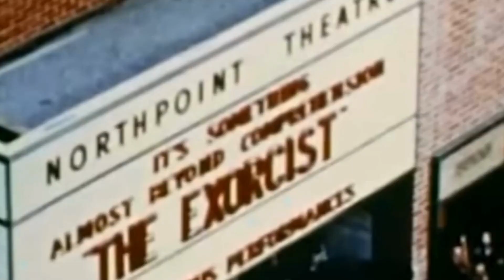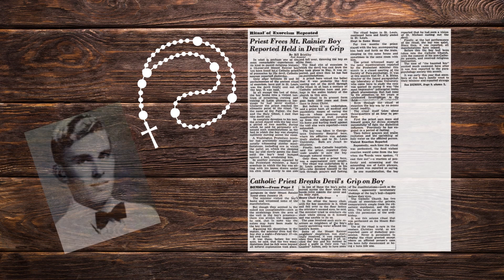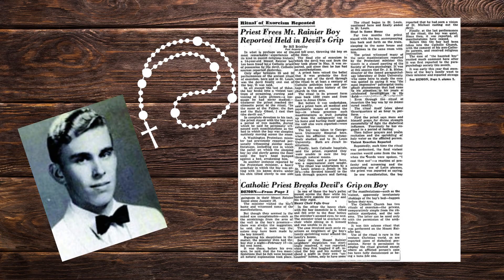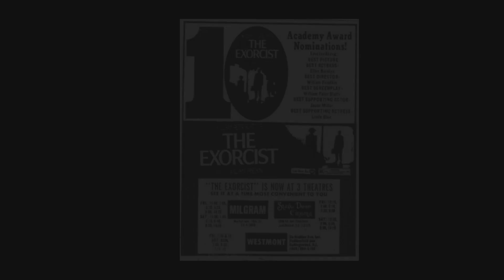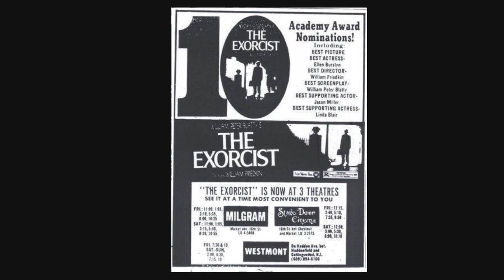Getting under The Skin- The Exorcist Review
Join the Horrifica crew as we take a look back at the classic 1973 horror movie The Exorcist, does it still hold up today, is it really as scary as people have made it out to be, i guess we'll have to find out.